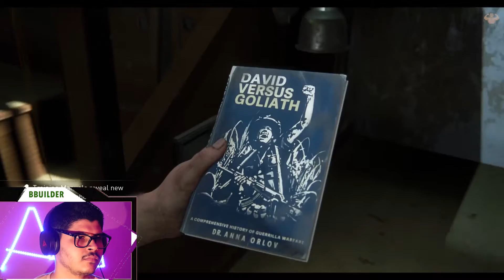THE LAST OF US PART 2 Walkthrough Gameplay in HINDI PART-12 - JOEL DEATH STORY 😡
ABOUT STORY :-
THE LAST OF US PART 2 is the continuation of THE LAST OF US PART 1 . Previously as you have seen , as the virus outbreaks , Joel struggles to survive & meet Ellie from where they help each other during their whole journey of Part 1 & in the end , Survives . In the part 2 Ellie is the main Protagonist who will try to find & save her Girlfriend . Will she find her ? What will be the chemistry between
Ellie & Joel ? Will they survive the virus ? Will Ellie ever know the truth behind the Joel's Lie about FIREFLIES ? (WATCH OUT)

SUPPORT:-
I swear to god , it takes a lot. to post to edit and to comment and i am enjoying it to its fullest , just a little support from you guys means a lot as if your 1 like moves mountain for me . MY fight is not with you or with my family , freinds or myself .
It is ME vs ALL THE CHALLENGES THE LIFE IS THROWING IN MY WAY and believe me I AM READY!

IN HINDI :-

Agar guys apko thoda sa bhi maza aya ya fir apko accha laga gameplay ya kuch bhi ek sec bhi pasand aya to plz subscribe karna mjhe bohot khushi milegi, apke liye esei videos lata rahunga stream karta rahunga jab tak app support nahi karoge, ye ladaaai na to apse hai na hee apne app se ye ladaai hai zidagi se !

LAST OF US PART 2 GAMEPLAY IN HINDI
LAST OF US PART 2 WALKTHROUGH IN HINDI
LOU PART 2 GAMEPLAY IN HINDI FIRST IN INDIA
THE LAST OF US PART 2 FIRST GAMEPLAY IN HINDI